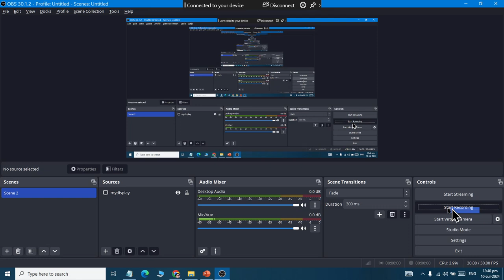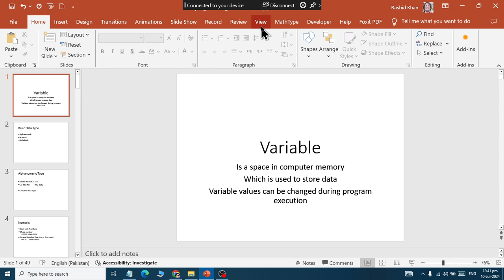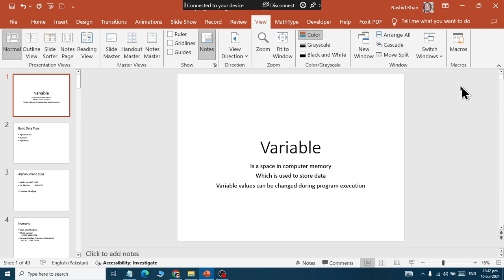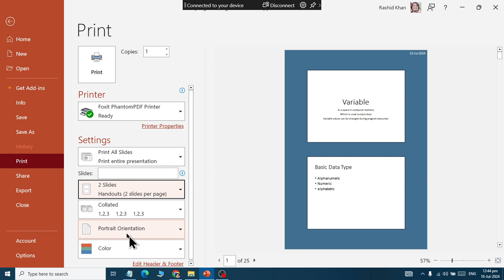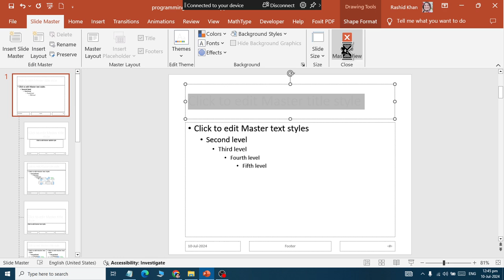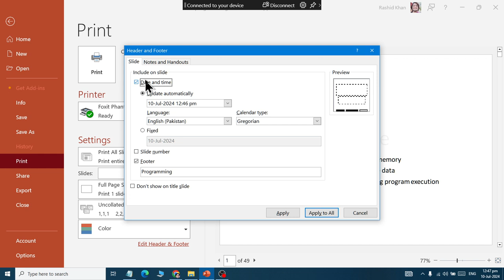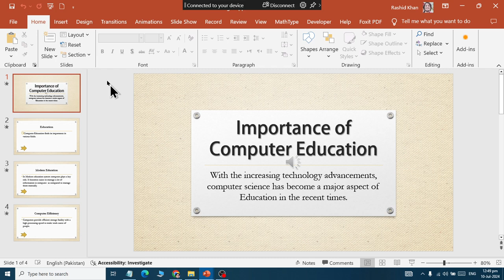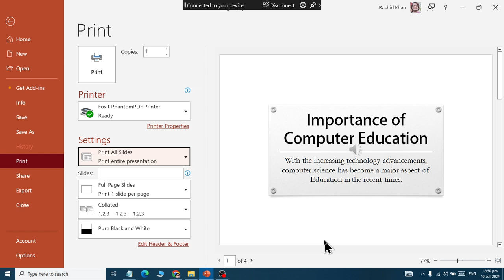Class 22 How to Print Presetation in MS Power Point 2019